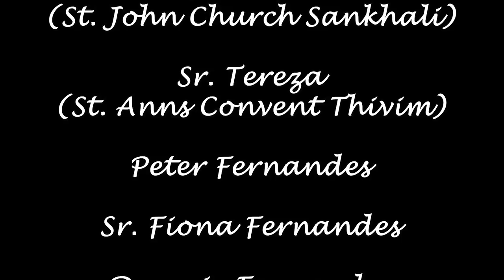Tribute to Juliana Fernandes | XHEZAN MHOJIM | Sanquelim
Composed and lyrics by:
Lucy Cardoso Pereira, Sanquelim

Keyboard: Snell Santan Pereira, Sanquelim
Violin: Mark Alphonso, Divar
Drummer: Reuben Dave Paul, Bicholim
                  Elton Fernandes, Panjim

Recorded and Mixing by:
Reuben Rebelo (UZO Band), Panjim

Short and Edited by:
Ancel Chris Dias, Bicholim
Mavean Santiago, Bicholim